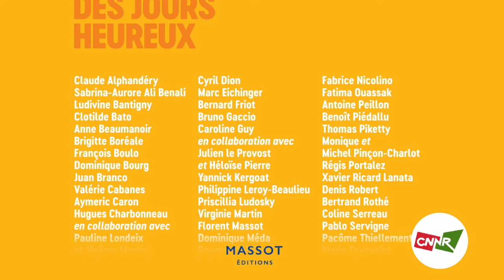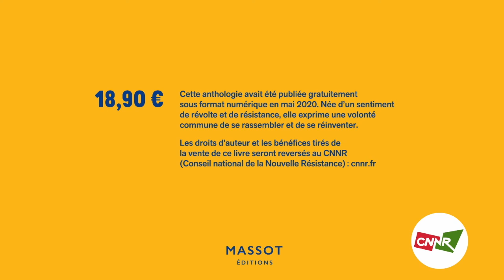Benoît Piédallu raconte l'écriture du livre "Résistons Ensemble, plaidoyer pour des jours heureux"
Pourquoi consacrer un chapitre à la technopolice dans ce recueil ? Pourquoi dire que le gouvernement recourt à la stratégie du choc en cette période de crise sanitaire ? Et surtout, quels sont les projets liberticides du gouvernement actuel ? Benoît Piédallu nous présente sa lecture de l'époque et évoque le rôle du CNNR dans ces termes :

"Ce qui est interessant au sein du CNNR c’est d'avoir un côté réflexion multi-disciplinaire et théorique, avec des textes, et un côté action, par exemple dans la lutte contre le texte sécurité globale"

Pour se le procurer, rendez-vous en librairie ou sur ce lien

Le résumé :
« Au printemps 1943, trois ans après l’invasion de la France et la capitulation vichyste, des résistants s’élevaient contre l’envahisseur. Certes, contrairement au siècle dernier, nous ne sommes pas à proprement parler « en guerre ». Cependant, les analogies sont frappantes : les résistants d’aujourd’hui – qu’il s’agisse du personnel soignant, des artisans de la vie quotidienne ou des citoyens-militants – se battent. Les années de Résistance pourraient donc nous inspirer pour nous conduire à la Libération. Dès lors, comment organiser ce changement ? Pour y réfléchir, les grands penseurs, artistes et figures militantes de notre pays (écrivains, sociologue, politiques, économistes, réalisateurs) se sont rassemblés dans un Conseil National de la Nouvelle Résistance (CNNR). Quelles activités doit-on développer, créer ou relocaliser ? Quels moyens pour former à de nouveaux comportements ? Chacun d’entre eux livre ici, en quelques pages, son analyse pour une société plus juste. Ensemble, ils lancent un nouvel « Appel pour des jours heureux » et réclament la mue d’un système périmé que nos dirigeants, dans leur obsession du profit, ont engendré. » (Claude Alphandéry, résistant). Cet ouvrage contient une Préface de Xavier Ricard Lanata et la contribution d’une quarantaine de personnalités.
Les bénéfices de ce livre seront reversés au CNNR.

Lien vers la version gratuite et en ligne de notre Manifeste